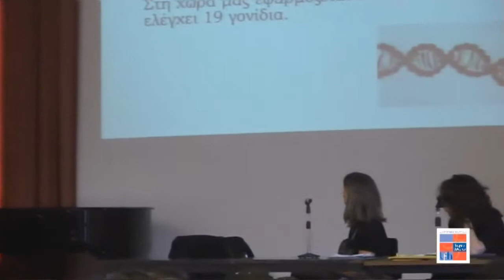LFHEDGR - Χαρτογράφηση του ανθρώπινου γονιδιώματος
Παρουσίαση της εργασίας : " Χαρτογράφηση του ανθρώπινου γονιδιώματος και γονιδιακή διατροφολογία." στο μαθητικό συνέδριο ACSTAC στη Θεσσαλονίκη το Mάρτιο του 2012.